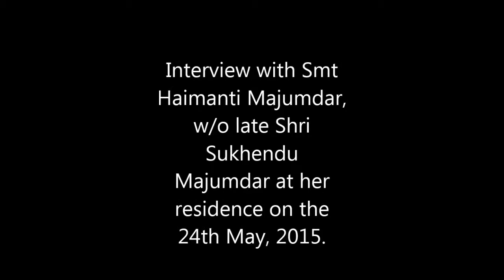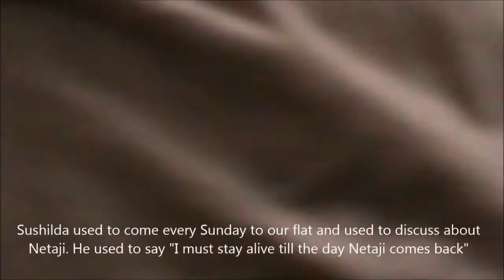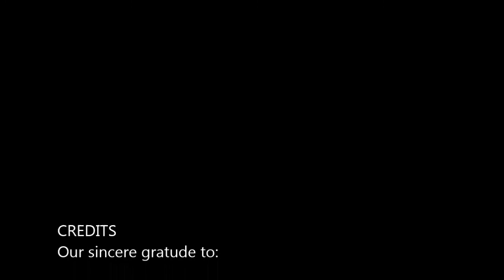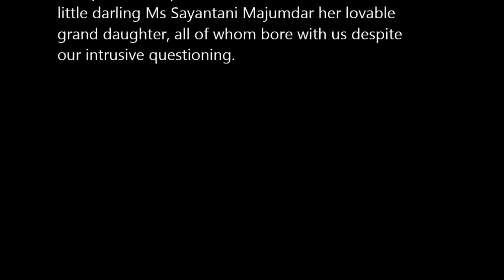"My husband met Netaji in China after his reported death"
An interview with octogenarian Haimanti Majumar, whose husband had an interesting experience in China. The quality of recording, done in 2010, is poor but relevant English subtitles have been given. This is courtesy Saibal Majumdar and Dr Shankar Kumar Chatterjee.

For all i known about the Netaji and China, pls see Chandrachur and mine book:

For those who want to support me:

My UPI ID:  anuj.dhar@axl

Direct transfer:

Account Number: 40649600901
Account name: Anuj Dhar
Bank: State Bank of India
IFS code: SBIN0009110